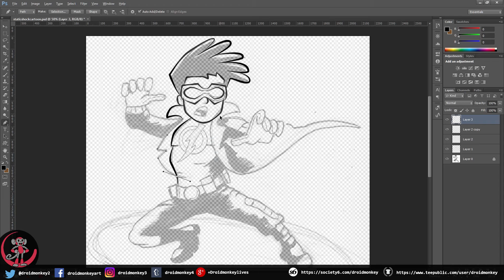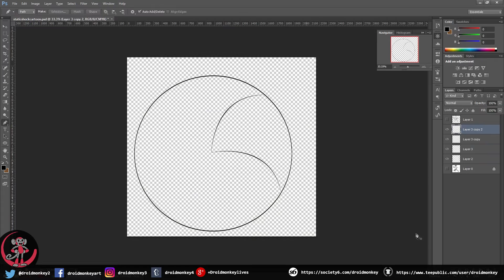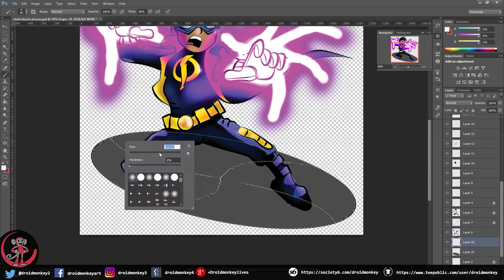BITE SIZE STATIC SHOCK fail?- speed drawing | DROIDMONKEY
I need to learn how to draw feet especially with shoes.